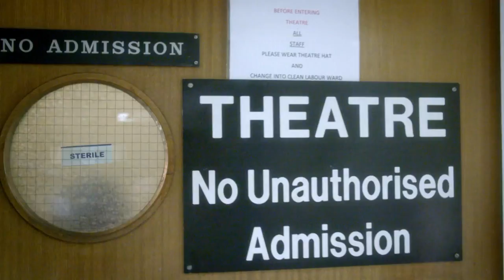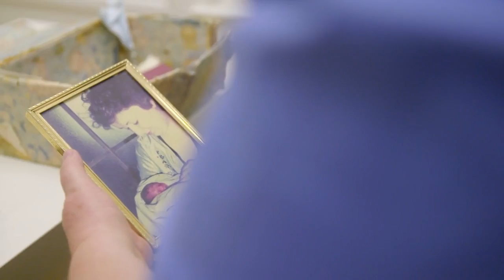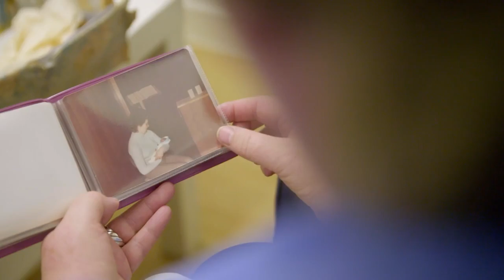Real Families: Emma Willis Confronts Bereavement in Maternity Training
Emma receives bereavement training, one topic she has not been looking forward to. As she prepares for the training, veteran Maternity Care Assistant Val shares a story.
Follow Emma Willis as she trains for three months at Harlow's Princess Alexandra Hospital in the busy maternity ward as a Maternity Care Assistant. She'll be working four shifts a week: day and night; alongside the midwifery team helping to deliver babies, discovering first-hand what makes it one of the toughest, but most rewarding careers you can have.

Content Licensed by Passion to Little Dot Studios